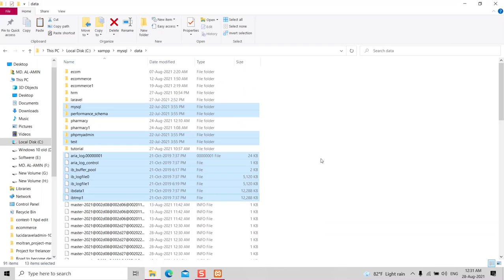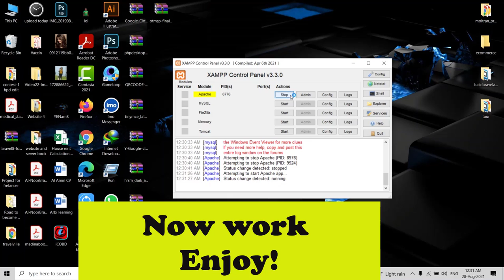how to fix xampp shutdown unexpectly | Solve simple and easy way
how to fix Error xampp shutdown unexpectly

It is simple and easy to solve this problem.

just follow this instruction and solve it less than 1 minutes